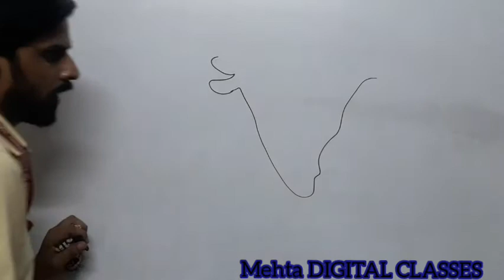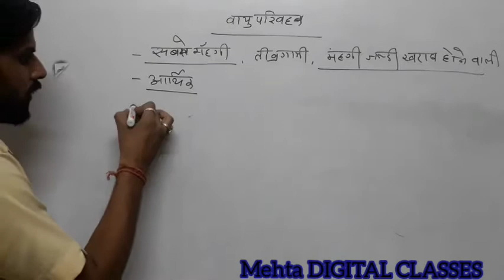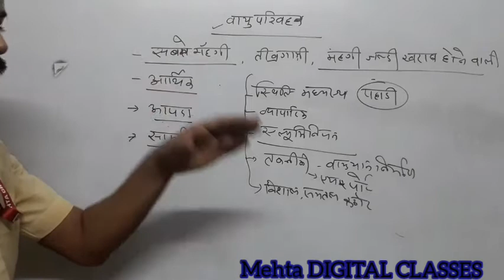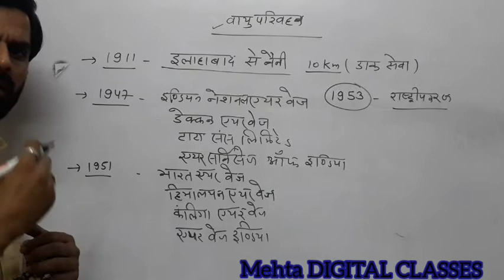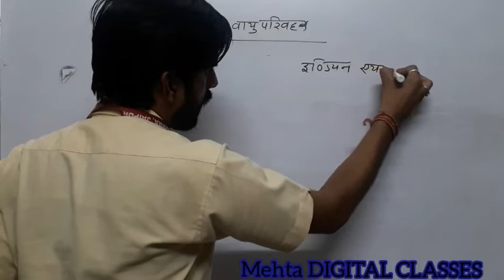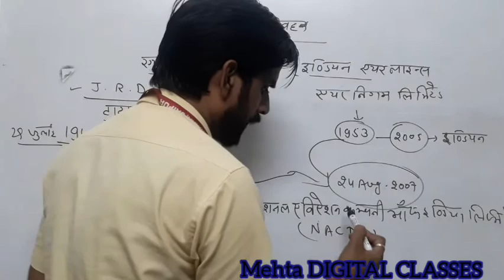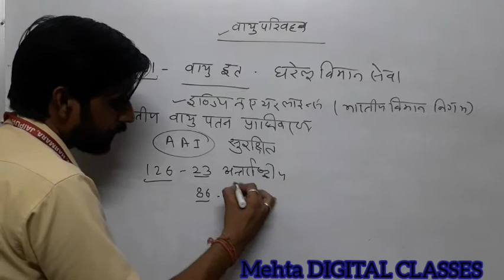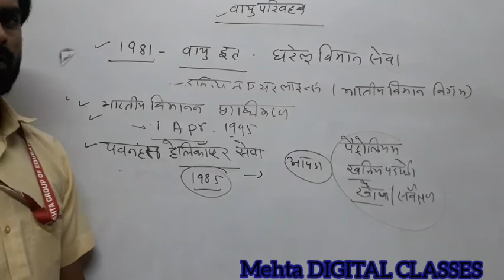Class-10th#sst#परिवहन व संचार (वायु परिवहन)